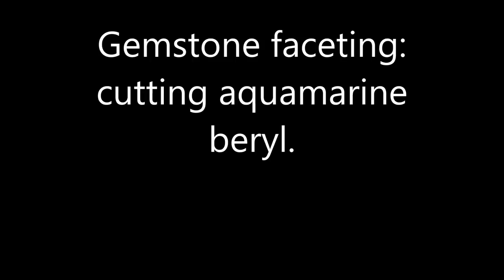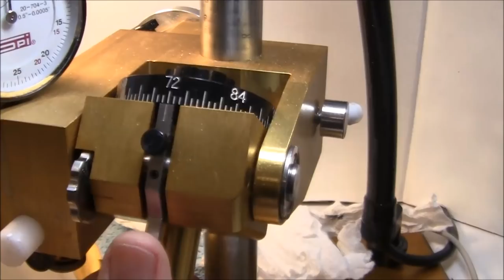Gemstone cutting : faceted beryl fails to produce.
this video demonstrates the faceting of a round brilliant design beryl in very light blue aquamarine color. I use a facetron machine.